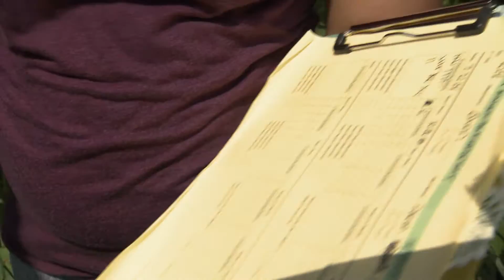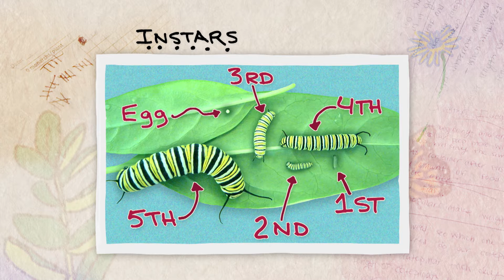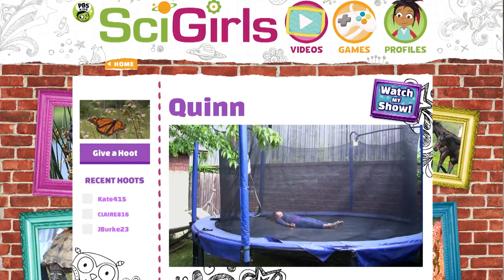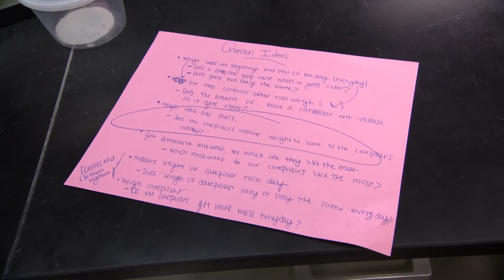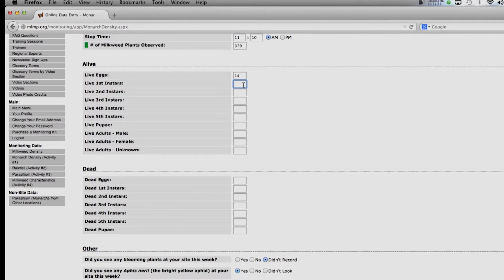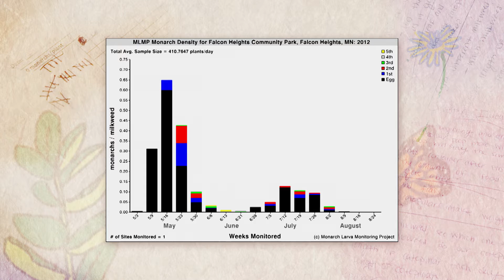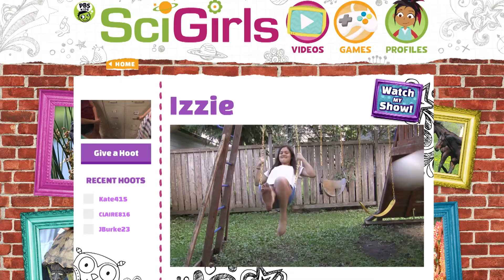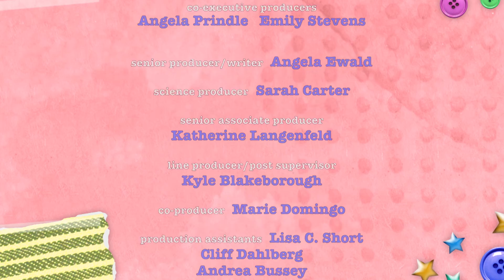SciGirls 304: Diario de una Mariposa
Mimi y sus amigas exploran una zona de algodoncillo en Minnesota y cuentan las monarcas para ayudar a los científicos a dar seguimiento a la población de mariposas. Estas SciGirls crían orugas de mariposas y usan un diario en video para capturar su metamorfósis en mariposas.